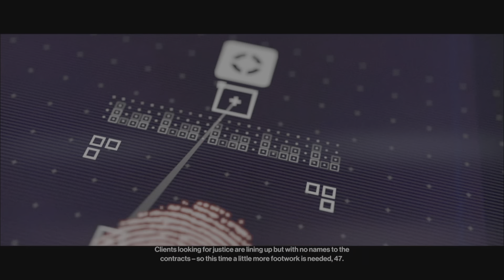HITMAN FREELANCE - Brutal but cheesable